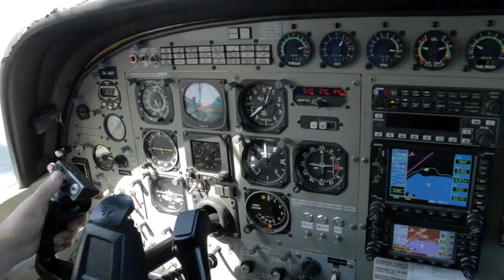EMMA - 280317 - EMMA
EMMA - Taupo Tandem Skydiving - EMMA